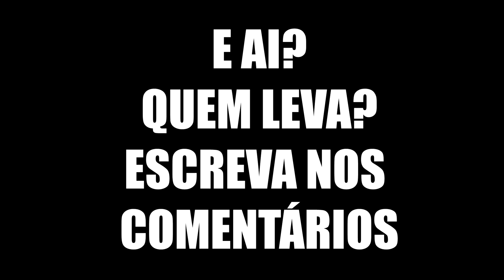TRETA - NICHOLAS MEREGALI SOLTA O VERBO CONTRA ERBERTH SANTOS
Nicholas Meregali respondeu as provocações de Erberth Santos Será que essa luta acontece? Quem leva essa luta? Escreva nos comentários